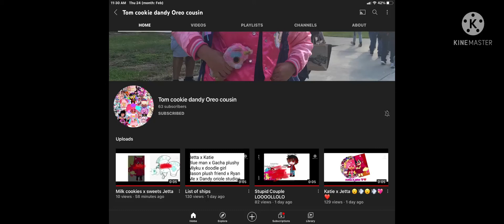LOOK WHAT HE HAS DONE😡😡😡😡😡😡😡